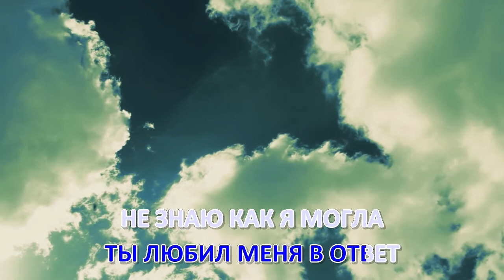Юлия Проскурякова - Как я могла жить без тебя (караоке) | Пой вместе с нами!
Караоке версия знаменитой песни Юлии Проскуряковой - Как я могла жить без тебя

Юлия Проскурякова - Как я могла жить без тебя (автор музыки и текста Николаев И.Ю.)

ТЕКСТ ПРОИЗВЕДЕНИЯ:

Напишу три слова я губной помадой,
Голубиной почтой прилетит к тебе конверт,
Мне от этой жизни ничего не надо,
Надо мне, чтоб только ты любил меня в ответ.

Не знаю как я могла жить без тебя,
Как можно жить без тепла твоей улыбки,
Твоих глаз.
Твоих глаз.

Не спеша плетётся жизни паутина,
Это воля свыше, и уже не нам решать,
У меня есть чувство и оно взаимно,
И никто на свете нам не сможет помешать.

Твоих глаз.
Твоих глаз.

Твоих глаз.
Твоих глаз.

Твоих глаз.

Контакты правообладателя:
DigitalProject